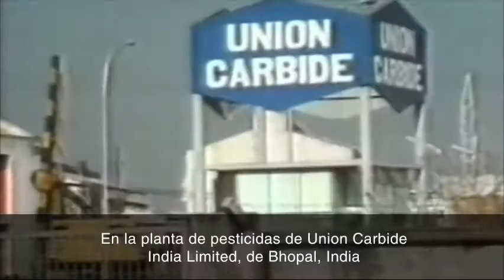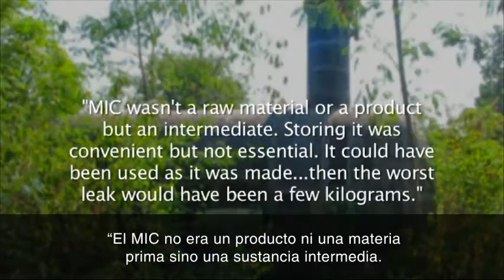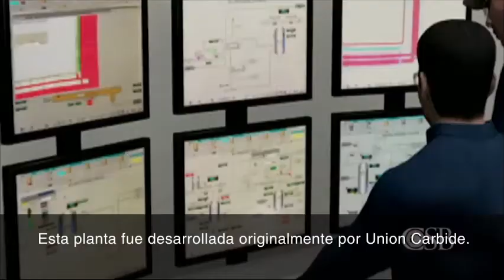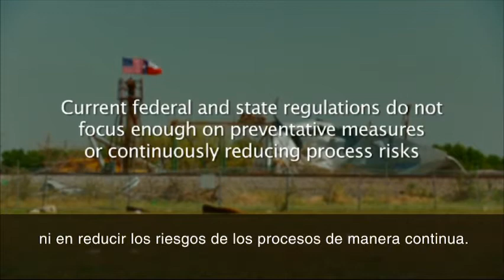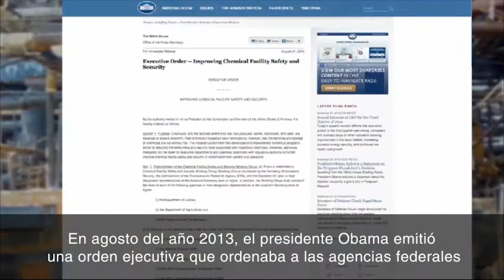Reflexiones sobre Bhopal después de treinta años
Reflexionando sobre la liberación química fatal que mató a miles en Bhopal, India, el mensaje de seguridad de CSB advierte que podría volver a suceder.

Como parte del compromiso del CCPS a la prevención de accidentes, y con el consentimiento y estimulo del US Chemical Safety Board, voluntarios del CCPS han traducido algunos de los videos de seguridad que el CSB provee en su sitio web. CCPS agradece a Pan American Energy, Argentina, que tradujo 12 videos, y al Capítulo Estudiantil AIChE de la Universidad de los Andes, Colombia, que subtitulo un video. Esperamos que esto ayude al avance del conocimiento de seguridad de procesos para los trabajadores de habla hispana en todo el mundo. Si usted tiene interés en contribuir a la traduccion de otros videos al español u otros idiomas, por favor póngase en contacto con .